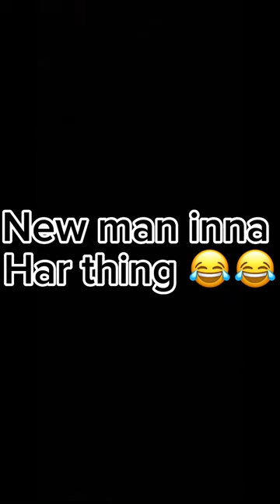Elizabeth left the Dan 🥺🥺🥺